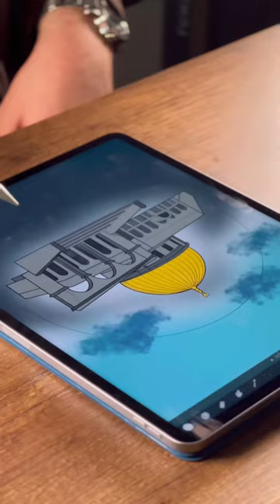Masjid al-Aqsa drawing.. May God help them